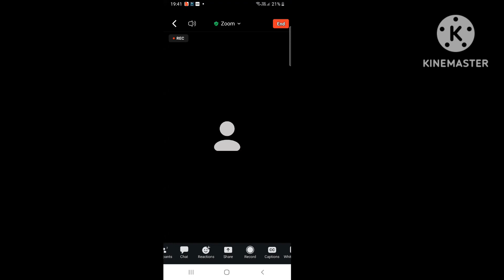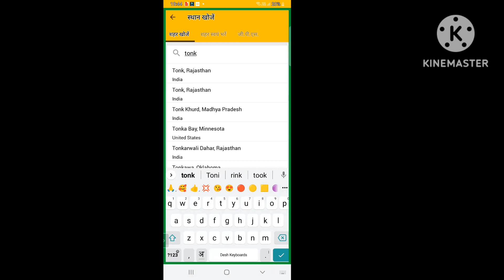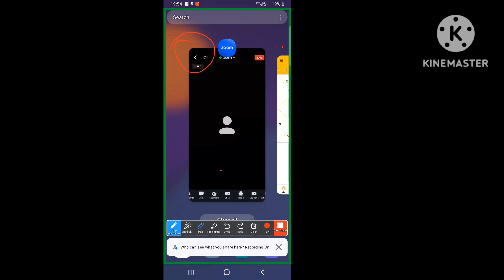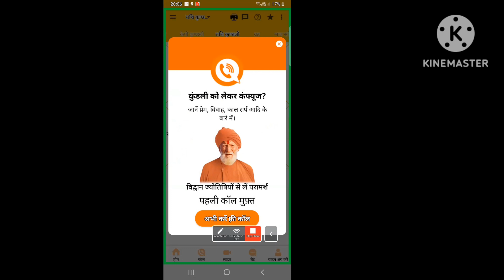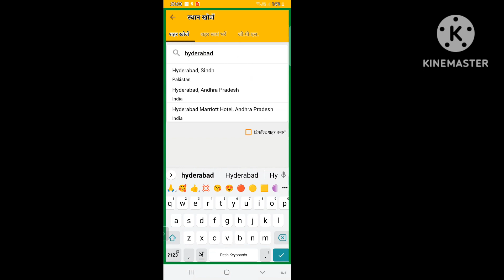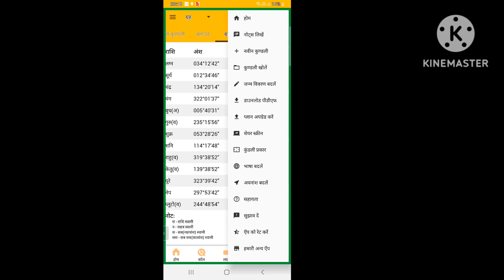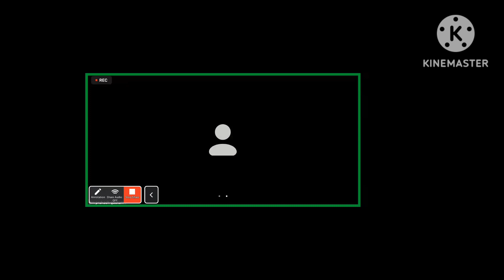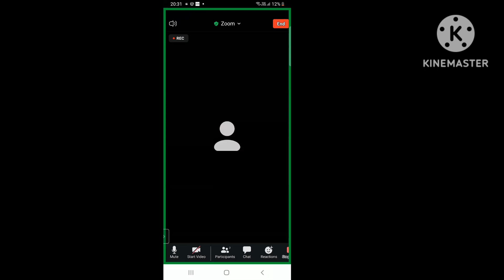Nakshatra Astrology Demo Class,क्लासेस प्रारंभ नवंबर 2024 , आचार्य योगेश गोयल 9893016893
Mastery In Nakshatra Astrology
 नक्षत्र ज्योतिष रहस्य एवं  सूत्र आचार्य योगेश कुमार गोयल 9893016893
🔴1 सभी नक्षत्रों की आधारभूत जानकारी  l
💢2 सभी 27 नक्षत्रों के सूत्र एवं रहस्य एवं उनके सक्रिय होने के  वर्ष l
🟡3 सात्विक,तामसिक तथा राजसिक  नक्षत्रों का परिचय l
🔴4 जन्म नक्षत्र में चरण के अनुसार व्यक्ति का स्वभाव केसा रहेगा l
🟣5 जीव और शरीर के रहस्य नक्षत्र के अनुसार l
🔵6 नक्षत्र के आधार पर जीवन में धन कहां से आएगा,भाई-बहन की स्थिति,प्रॉपर्टी,वाहन संतान, शिक्षा, बीमारी, नौकरी कर्ज की स्थिति कैसे देखें l
💥7 नक्षत्र के अनुसार व्यक्ति का  वैवाहिक जीवन कैसा रहेगा, विवाह कब होगा l
⚫️8 नक्षत्र के अनुसार पैतृक संपत्ति में क्या मिलेगा?
🔷9 नक्षत्र के अनुसार भाग्य उदय कौन से क्षेत्र में होगा ?
🔶10 नक्षत्र के अनुसार किसी को कौन सा काम धंधा करना चाहिए?
🔴11 नक्षत्र के अनुसार व्यक्ति को लाभ कौन सी चीजों से होगा?
🟡12 नक्षत्र के अनुसार विदेश यात्रा एवं अन्य सूत्र l
🔵13 सभी 27 नक्षत्रों की रेमेडी कैसे करें अच्छे फल प्राप्त करने के लिए  l
💢14 केस स्टडीज